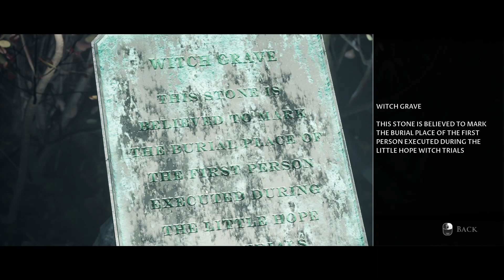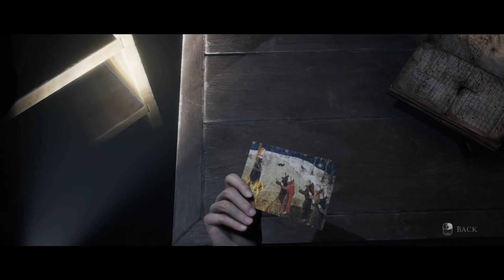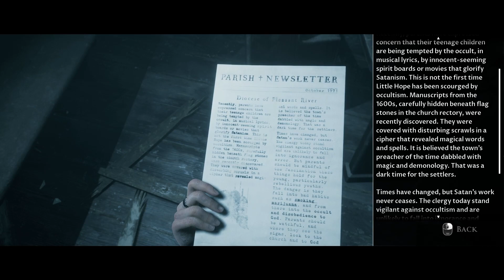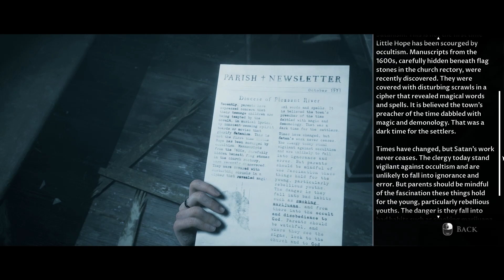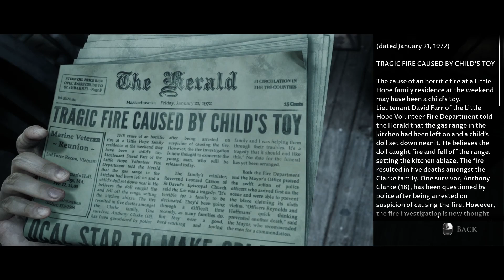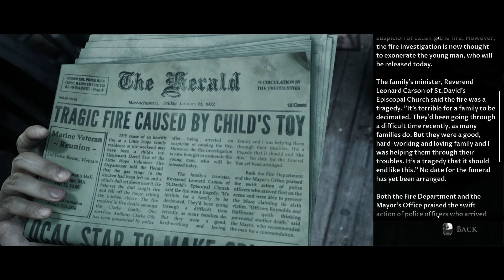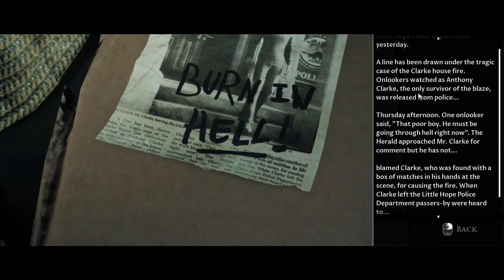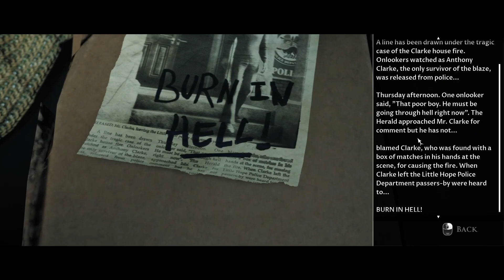LITTLE HOPE | PART 2 | The Twist At the End Got Me! | The Dark Pictures Anthology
Does our choices matter?